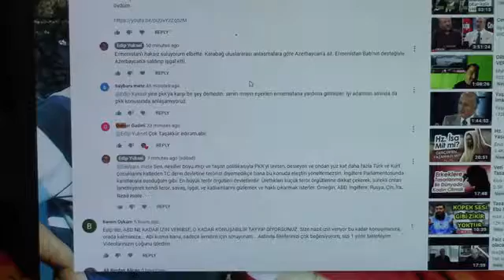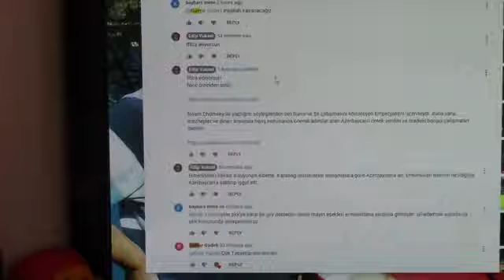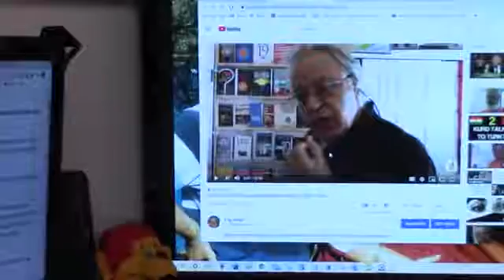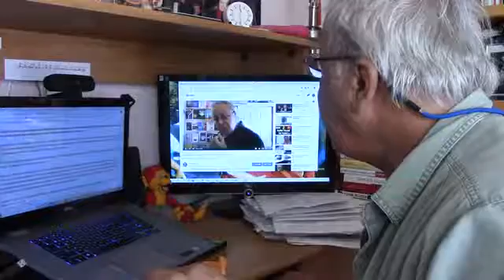Savaş Çığırtkanları edipyuksel 1️⃣🅾️9️⃣7️⃣